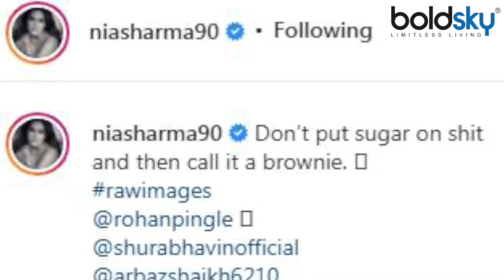Nia Sharma ने Night Dress पहन कराया Bold Photoshoot देख उड़ जाएंगे होश | Boldsky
The new look of actress Nia Sharma, who has always been in the news due to her bold looks, is going viral. In this new look, Nia Sharma is seen wearing a bold dress.

हमेशा से अपने बोल्ड लुक्स की वजह से चर्चा में रहने वाली एक्ट्रेस निया शर्मा (Nia Sharma) का न्यू लुक वायरल हो रहा है. इस नए लुक में निया शर्मा बोल्ड ड्रेस पहने नजर आ रही हैं.